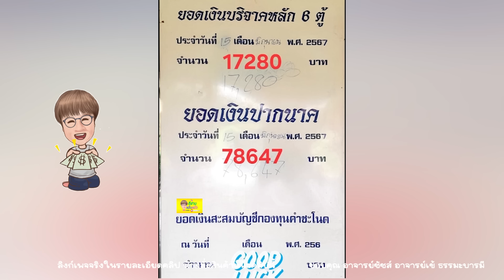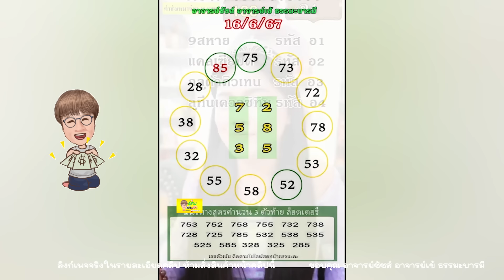ด่วน !! เลขธูปคู่ + เลขปากนาค 🇹🇭 16/6/67 อ.ชัชส์ อ.เข้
โปรดใช้วิจารณญาณในการรับชมนะครับ เลขธูป อ.เข้
ขอบคุณ  อาจารย์ชัชส์ อาจารย์เข้ ธรรมะบารมี